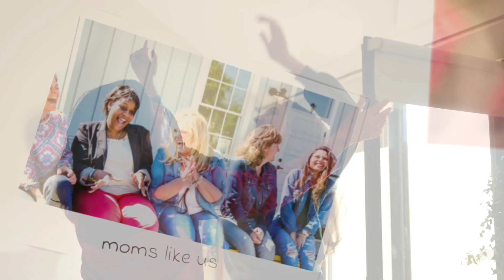I HATED Doing This! But Was So Glad I Did! — with Mona Corwin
Today I share one of the things I hated about being a mom, you might too. Yet I was so glad I did it! You’ll just have to listen because I think it’s one of the biggest kept secrets to being an at home mom.

👉 MOM-entum Killer Quiz: Find out if you're stuck in one of the most common MOM-entum Killers

Follow Mona on Social Media!